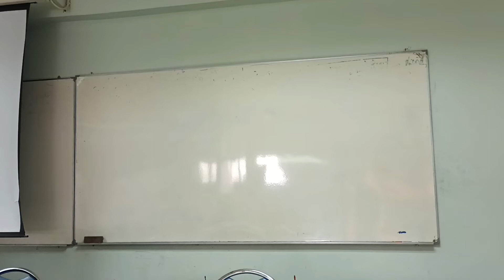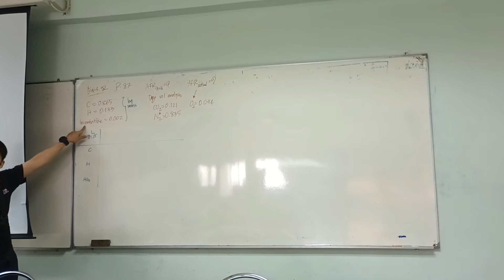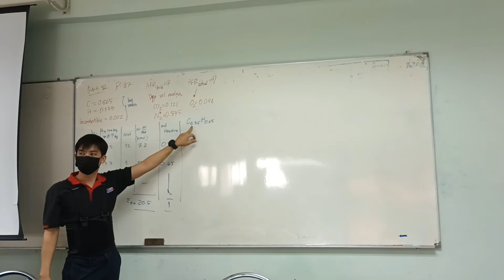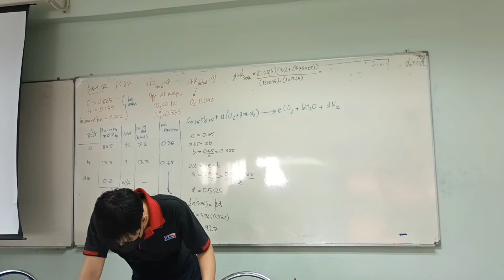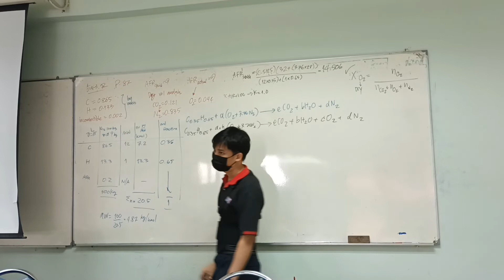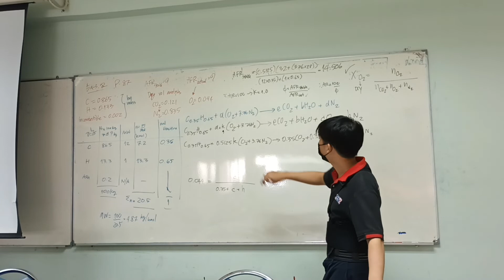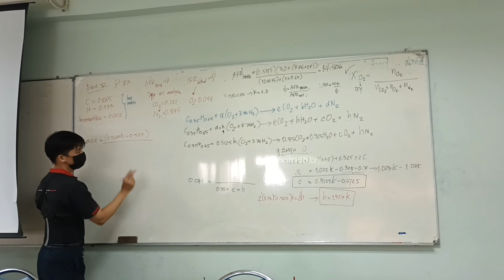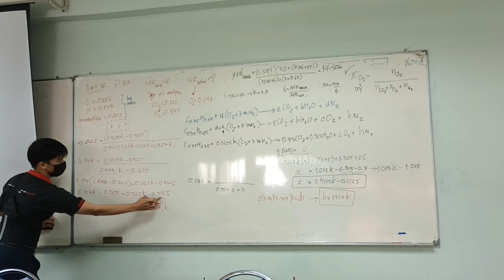Example 3.2 จากหนังสือ I.C.E. Richard Stone 4th edition